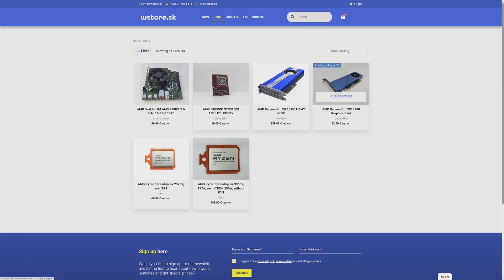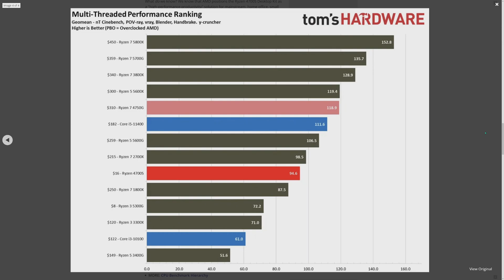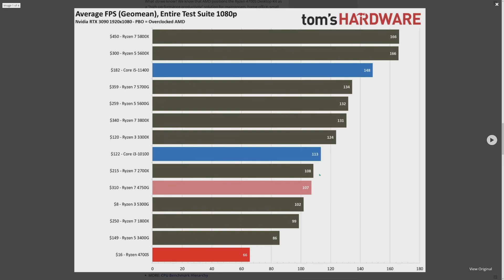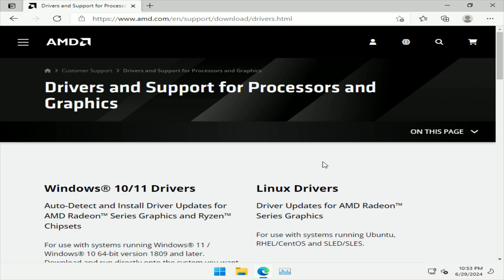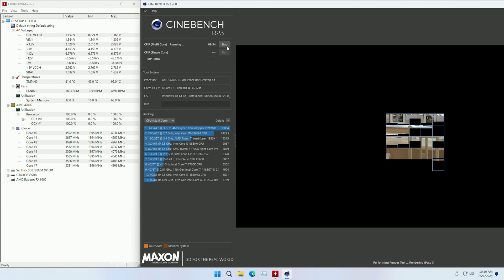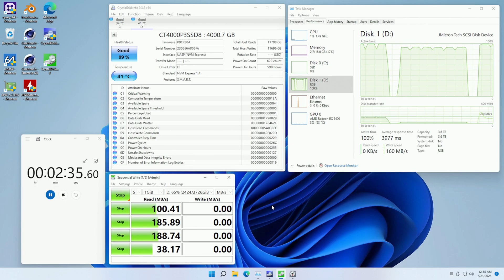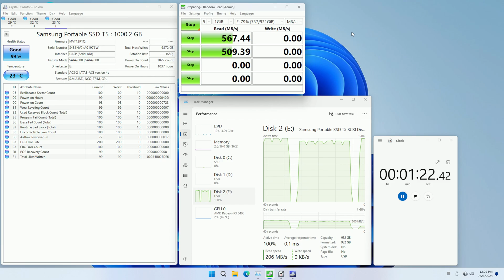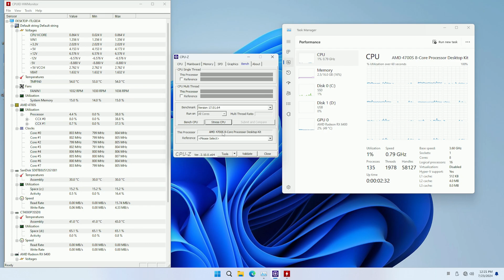AMD 4700S – in search of a valid use-case, maybe home NAS?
00:00 Welcome to Miyconst Hardware
00:36 Tech specs and benchmarks
01:07 GDDR6 RAM Performance
01:56 PCI-E Slot
02:31 SATA & USB
03:03 NAS Hopes
03:34 BIOS & Drivers
05:03 CPU & RAM Cooling
06:02 USB 2.5 GbE & USB M.2 NVMe
07:20 Headless boot
08:07 Power consumption
08:43 The End

AMD Desktop Kit AMD 4700S, 3.6 GHz, 16 GB GDDR6